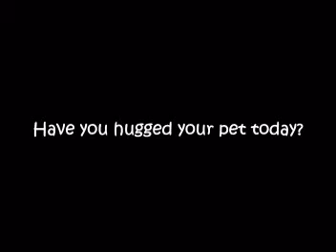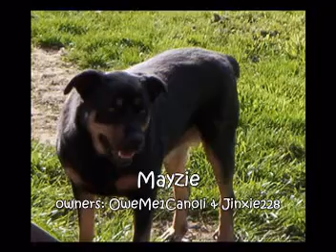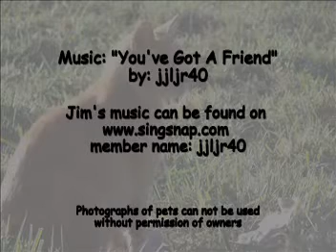Have you hugged your pet today?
A video collaboration of YouTube Pet owners...

Special Thanks to Jim for allowing to use his music..
member name jjljr40